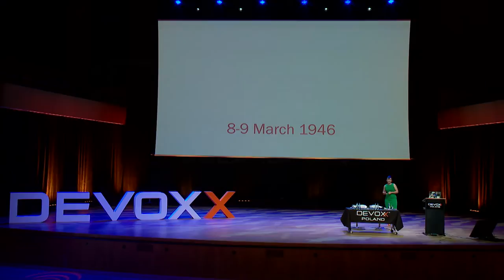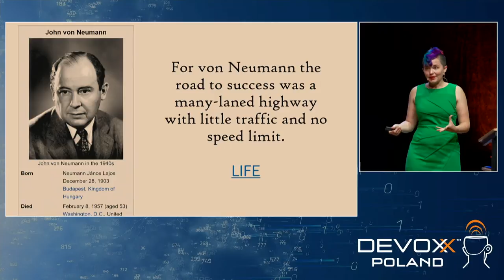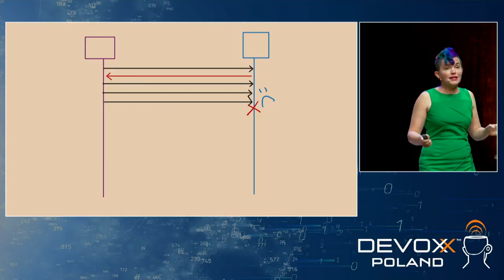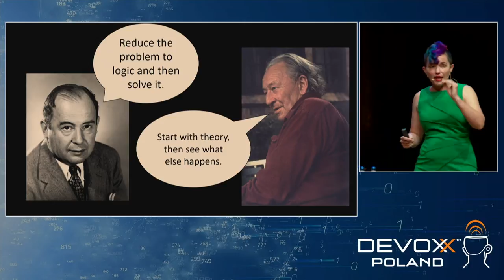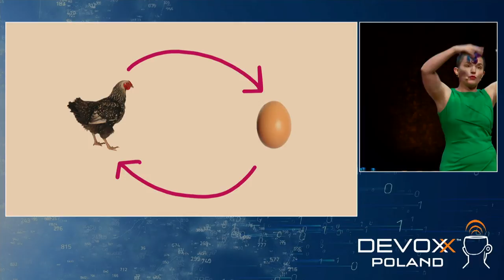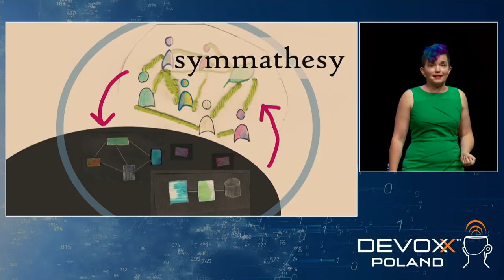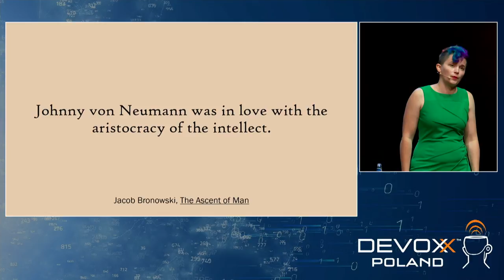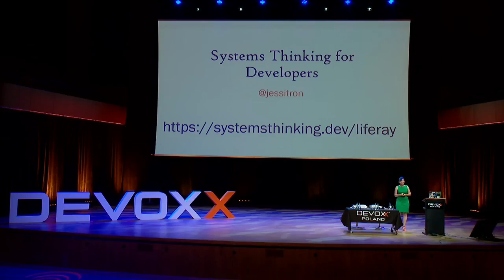Systems Thinking for Developers • Jessica Kerr • Devoxx Poland 2021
Good programmers are great linear thinkers. We can model our programs’ execution. The great master of logical, rigorous thinking was John Von Neumann, mathematician. Progenitor of modern computer architecture, formalizer of quantum theory. When programs join a distributed system, and when we join a team, certainty becomes elusive. Linear thinking is not enough. Contemporary to Von Neumann was Gregory Bateson, anthropologist. Progenitor of systems thinking, raiser of octopuses. From stories of these two scientists, Jess draws a collection of patterns from systems thinking that help in code, in software, and in life.

Lecture took place on Wednesday 25th August 2021 at 09:00 AM in Room 1.

Jessica Kerr is a developer of twenty years, in languages from Java to Clojure to Elm to TypeScript. She is a conference speaker of ten years, on topics from functional programming to git to systems thinking. Her mission is to apply our growing knowledge of software systems to our lives and broader work in the world. Find her on twitter @jessitron, on her blog at jessitron.com, on the Greater than Code podcast, and keynoting conferences around the world.

DevoxxPoland 2021 took place in the ICE Krakow Congress Centre on 25th – 27th August. During 3 days,
2.700 Devoxxians from 20 different countries attended DevoxxPoland including 100+ speakers and another
600K developers enjoyed the presentations online. Making Devoxx the biggest Java conference in Poland.